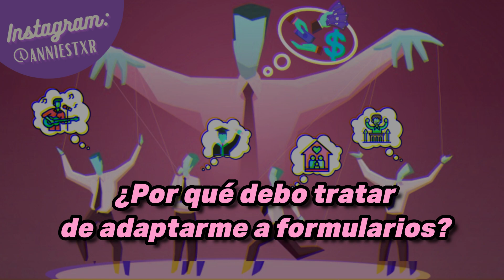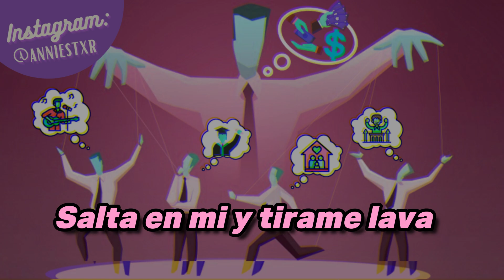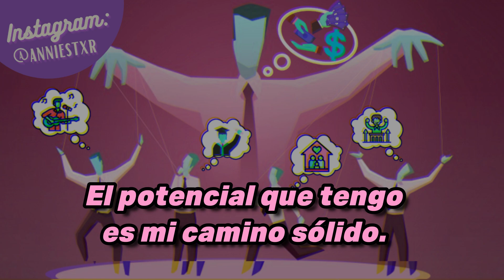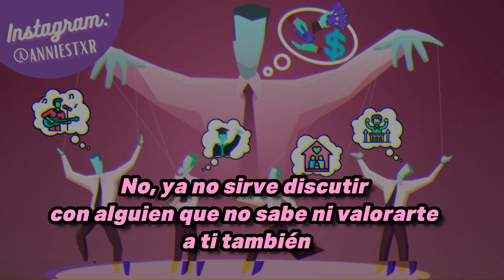Melanie Martinez Numbers COVER ESPAÑOL